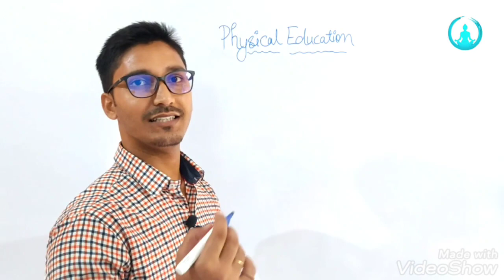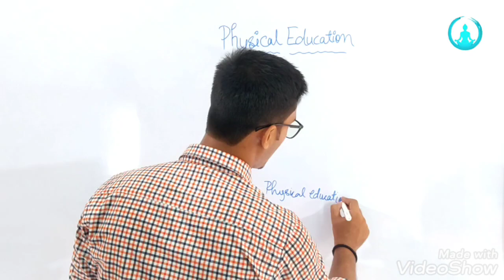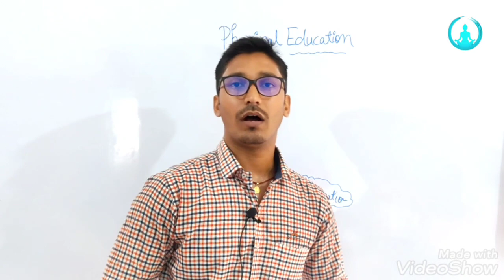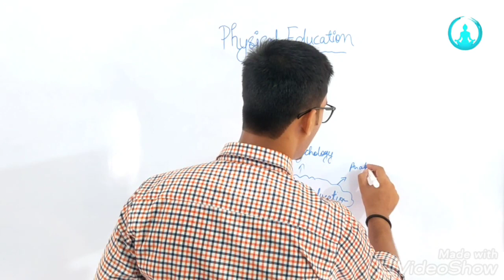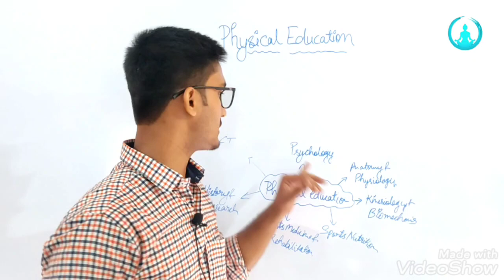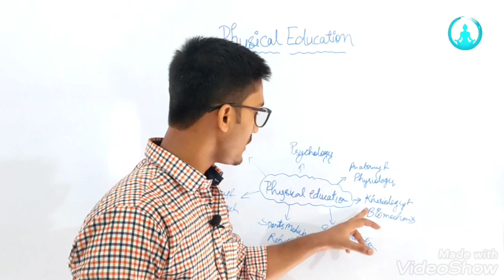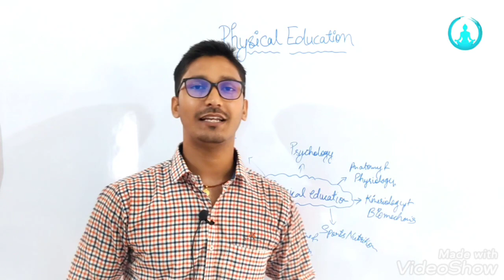शारीरिक shiksha में क्या पढ़े ? कैसे आगे बढ़े.! Tgt, Pgt, Lt grade ki कैसे करें तैयारी।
This video tell about the different branches of physical education..

This is helpful for all the aspirants of physical education. This is the starting of my video.
In this video we are trying to tell , what to study in physical education.

Kinesiology & biomechanics
Sports nutrition
Sports medicine & rehabilitation